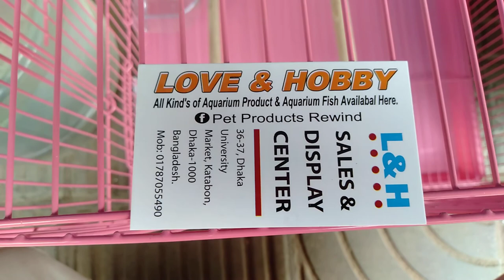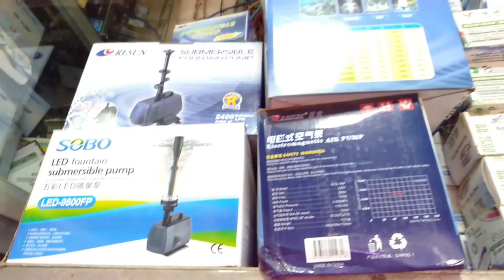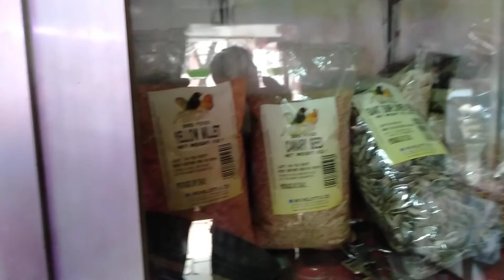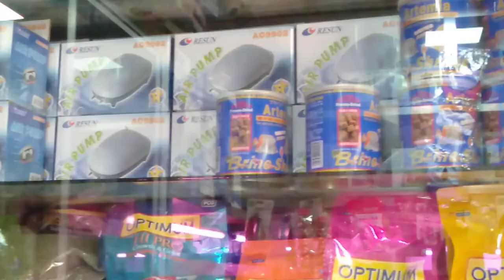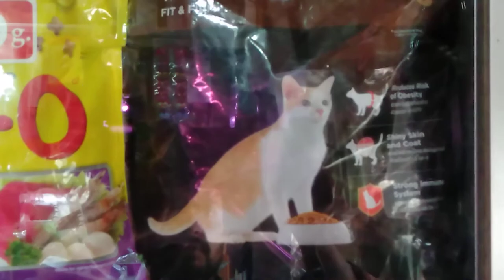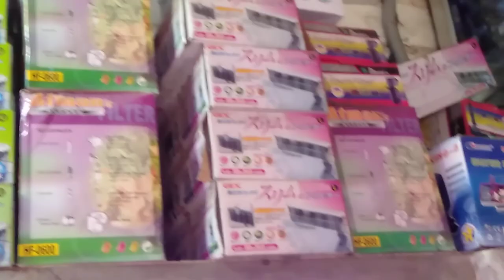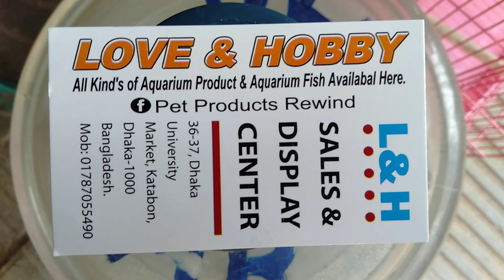শৌখিন মানুষের প্রাণী পালার জন্য এক্সেসরিজ কালেকশন এবং দাম (falak angel)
কাটাবন থেকে কেনাবেচা করুন বিড়াল এবং কবুতর (falak angel)

shop name: (LOVE &HOBBY)

address:36-37,ঢাকা ইউনিভার্সিটি মার্কেট কাঁটাবন ঢাকা 1000

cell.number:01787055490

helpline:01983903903